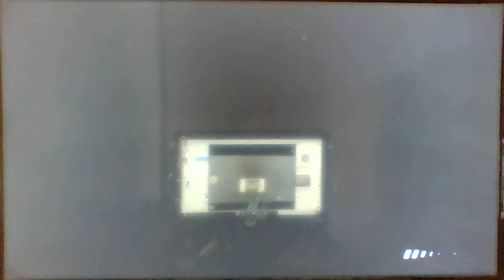Need for Speed: Hot Pursuit - Racers - Vanishing Point [Preview]